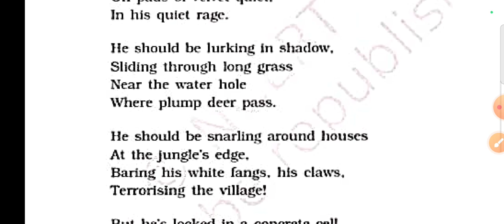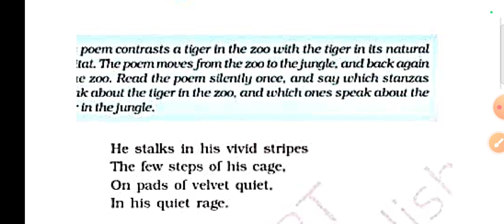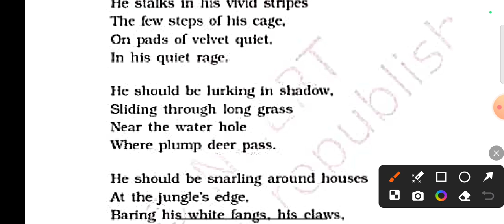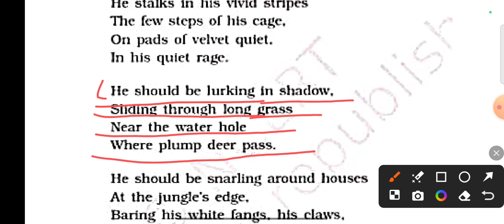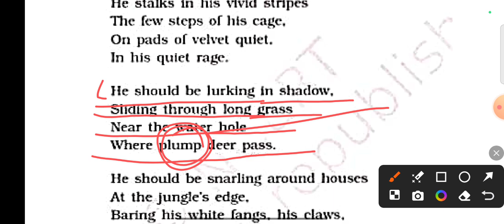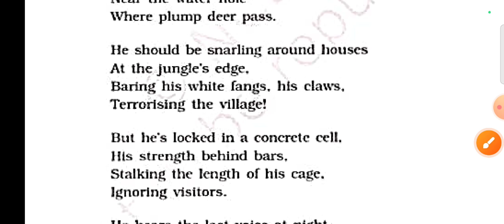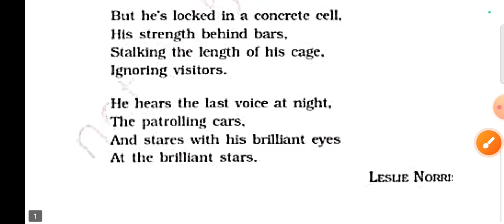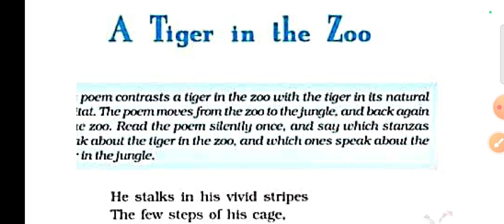A Tiger In the Zoo Poem || Full Explanation|| Class 10 English || line by line explanation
■■ Previous Class Link 2 🖇️ °°°°°°°°°°°°°°°°°°°°°°°°°°°°°°°°°°°°°°°°°°°°°°°°°°°°°

a tiger in the zoo explanation
a tiger in the zoo class 10 in english
a tiger in the zoo class 10 in hindi
a tiger in the zoo explanation in hindi
a tiger in the zoo class 10 summary
a tiger in the zoo class 10 question answer
class 10 a tiger in the zoo
a tiger in the zoo class 10th
a tiger in the zoo summary
a tiger in the zoo class 10 animated story
summary of a tiger in the zoo class 10